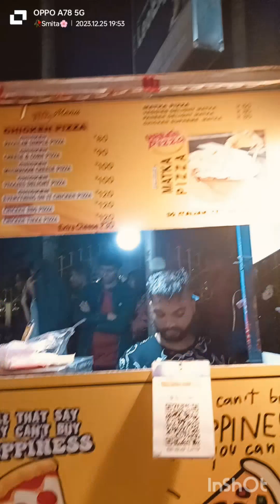Merry Christmas 🎄🎁family